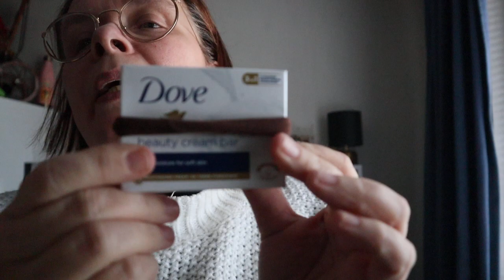huid - haar( verzorging)